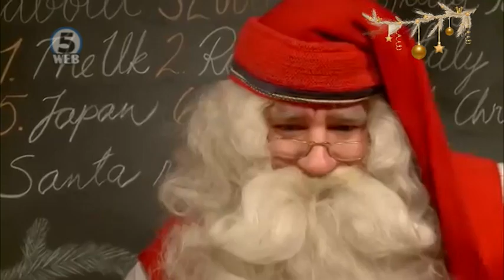Канал 5 пародија: Трамп и Путин во војна за Скопскиот воздух